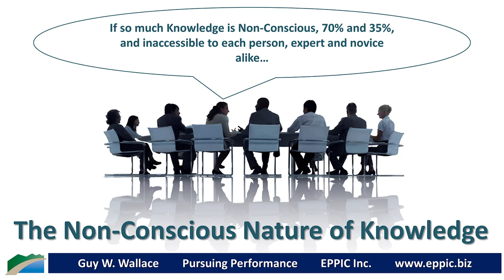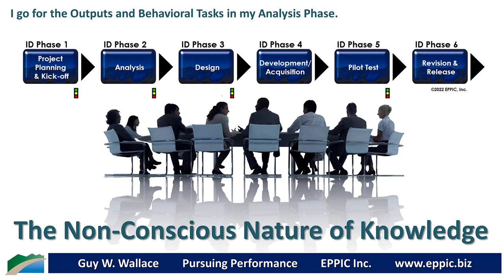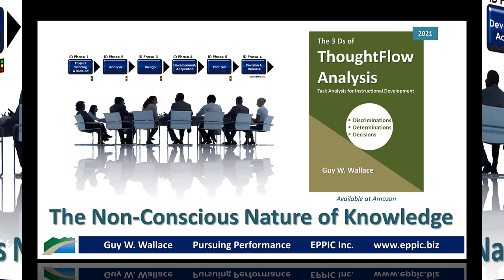The Non Conscious Nature of Knowledge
Avoid Reliance on Just One SME

Research by Richard E. Clark, EdD, and others, about the non-conscious nature of knowledge - shows that approximately 70% of decision-making knowledge is automated, and actions that anyone can observe themselves doing are about 35% non-conscious. They are simply inaccessible to any of us regardless of our awareness of that, and regardless of how hard anyone tries to overcome that to tell us, or share with us "how to do" the performance or to provide advice.

The good news, according to Dick, is that we each know a different 30% and 65%, and so to get more accurate, complete, and appropriate content/advice, we need to avoid reliance on just one person, one expert, and we need to work with 4-5 experts per Dick's advice.

We shouldn't avoid top performers/experts and focus on average or novice performers - for reasons that I think are obvious.

See Guy's 2021 book, "The 3 Ds of ThoughtFlow Analysis" at Amazon, here: